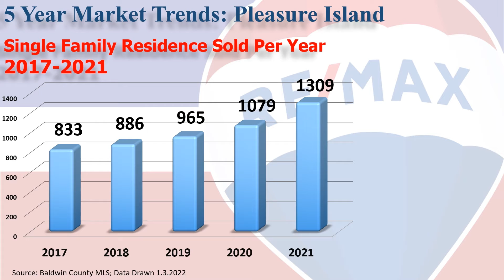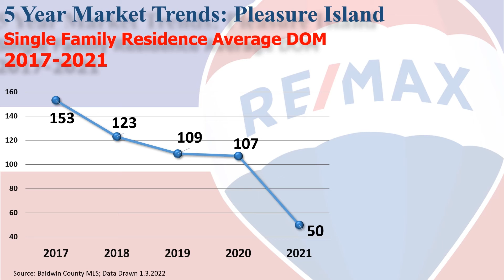The Norwood Team: 2021 Single Family 5 Year Trend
The Norwood Team with RE/MAX of Gulf Shores takes a look at how the Single Family Home market has been trending over the last 5 years.